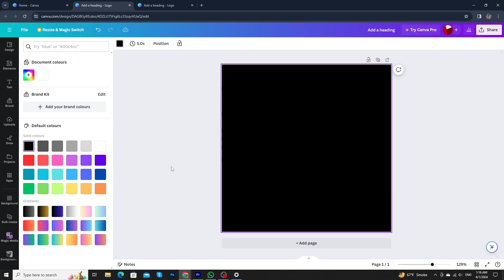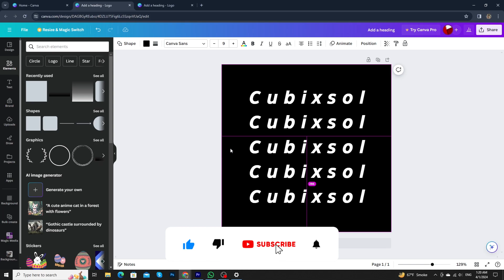How to create text animation using Canva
Learn text animation essentials in Canva with our simple tutorial! Elevate your designs effortlessly and captivate your audience with dynamic animations. Perfect for social media, presentations, or any design project. Master Canva's tools and techniques easily and make a lasting impression!